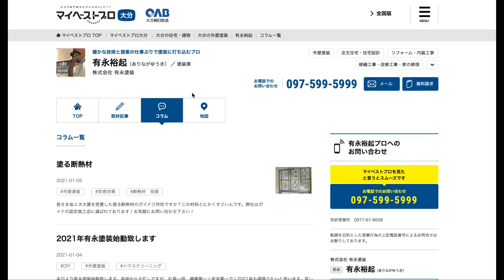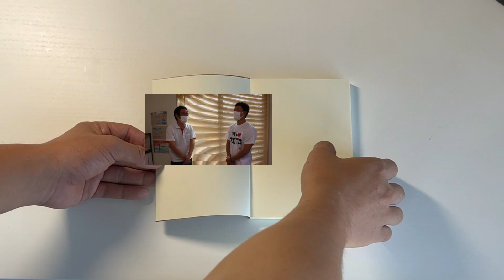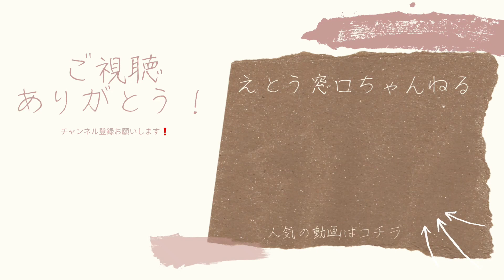大分県大分市にある『憩いの森整骨院』を体験。腰痛のえとう窓口、どうなる？？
【えとう窓口の「おおいたプロフィール」】

「えとう窓口チャンネル」と「マイベストプロ大分」のコラボで、

「マイベストプロ大分」に紹介されているプロに会いに行き

プロを感じ（feel）て、プロフィールを紐解く企画です。

✨第ニ弾‼️は、「憩いの森整骨院」森　康宏プロ

 ハマると沼な、個性的なキャラクターのプロが、あなたの身体の悩みを解決します！

 ・マイベストプロ大分
   ＯＡＢ大分朝日放送が運営する「街の専門家」紹介サイト

 えとう窓口が、大分の仕事のプロに会いにいく‼️
 次回は、自分だけの最強Uberスーツのプロ✨
 お楽しみに‼️

 企画／ＯＡＢ 大分朝日放送
 編集・撮影／鈴林大雅
 協力／憩いの森整骨院